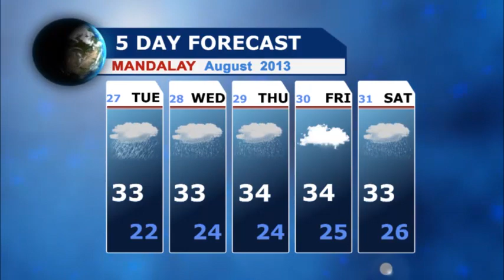ကန္႔ဘလူၿမဳိ႕နယ္၊ ထန္းကုန္းေက်းရြာတြင္ ေဒသခံ ရဲတပ္ဖြဲ႕၀င္မ်ားျဖင့္ လုံျခဳံေရး ေဆာင္ရြက္ထား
အေျခအေန ျပန္လည္တည္ၿငိမ္လ်က္ ရွိျခင္းေၾကာင့္ တပ္မေတာ္မွ ျပန္လည္ထြက္ခြာ